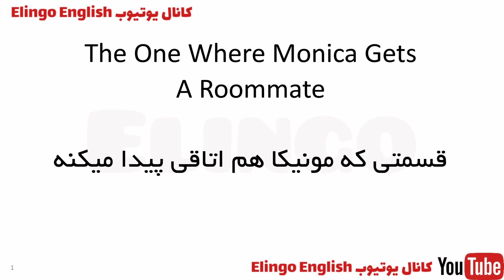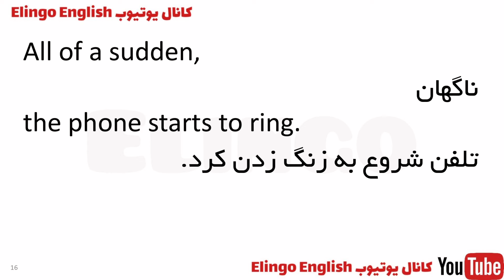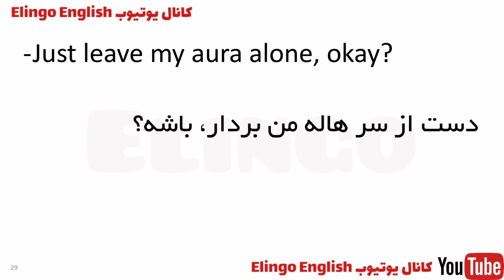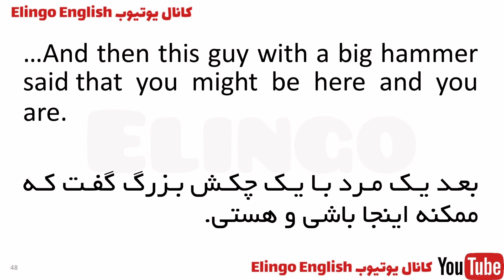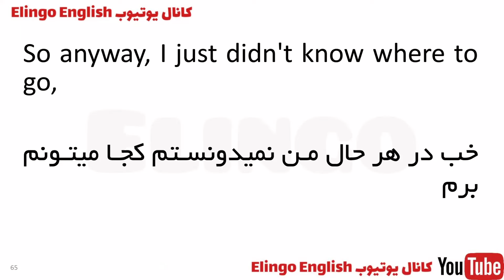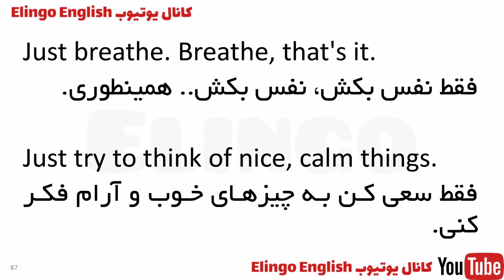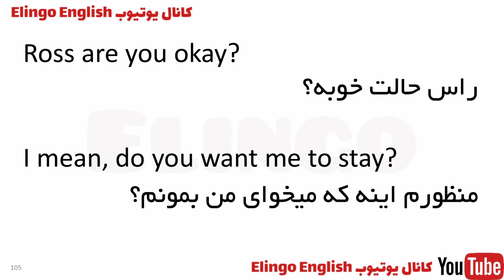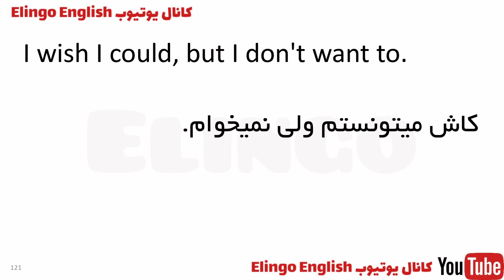یادگیری انگلیسی با سریال فرندز از اول بدون سانسور | قسمت اول | پارت ۱ | Friends با معنی و ترجمه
بچه ها سلام 🖐
 امیدوارم که حال دلتون خوب خوب باشه 🥰
توی این ویدئو میخوایم تمام اصطلاحات،عبارات و جملات سریال فرندز رو باهم بررسی کنیم و یاد بگیریم
موفق و موید باشید

حتما ویدیو های دیگه کانال رو هم تماشا کنید و اگه دوست داشتید کانال رو سابسکرایب کنید :